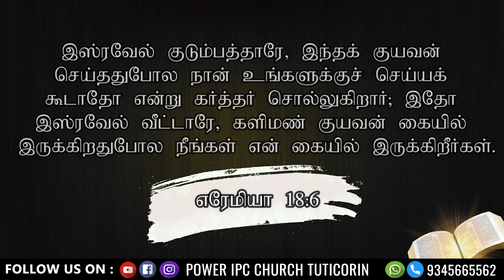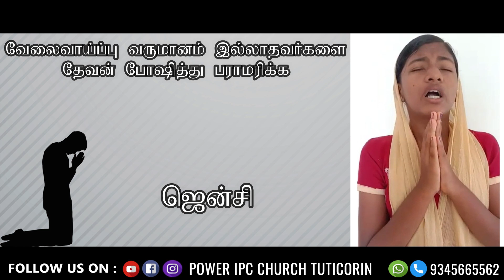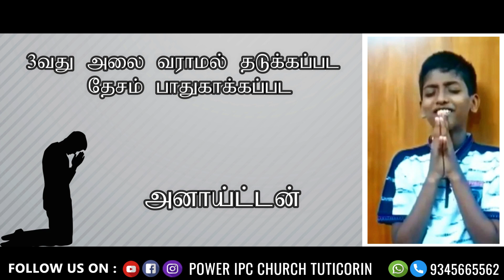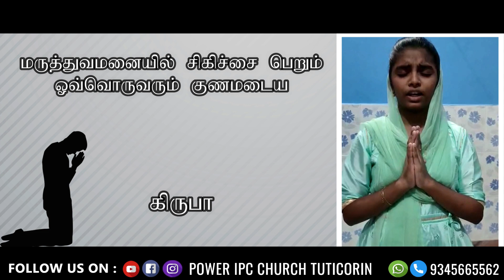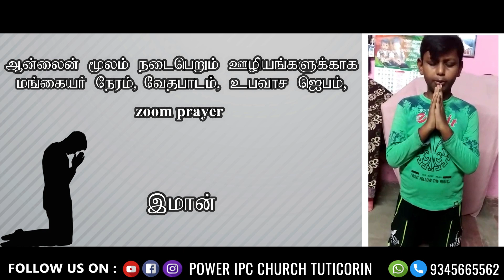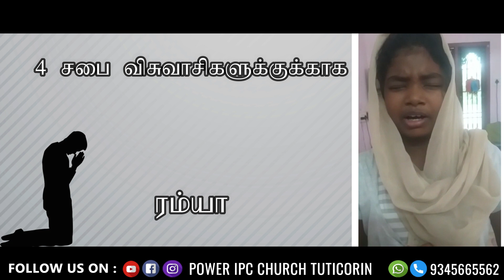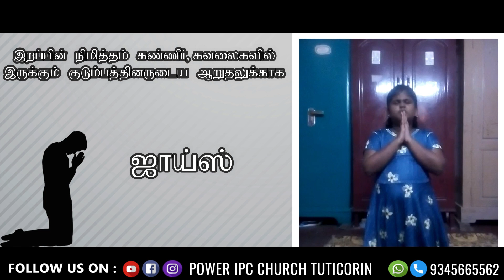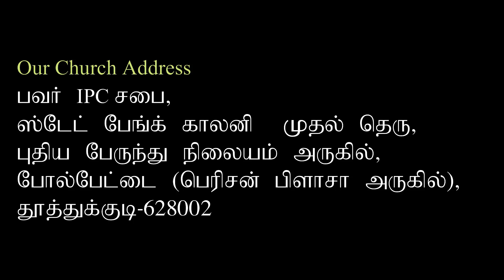🔴 விசேஷித்த உபவாச ஜெபம் | Special Fasting Prayer | Power IPC Church | 19 JUNE 2021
Account Name: POWER I.P.C. MINISTRIES
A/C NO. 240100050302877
Tamilnadu Merchantile Bank, Sankaraperi
IFSC Code: TMBL0000240
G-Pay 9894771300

SHARE these details with your friends and family so that they can also watch and be blessed. Thank you.